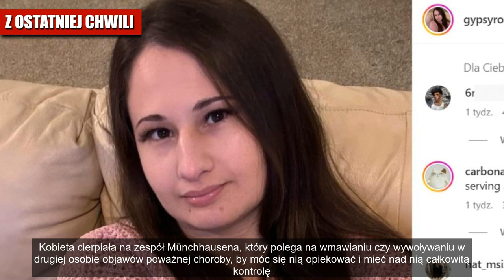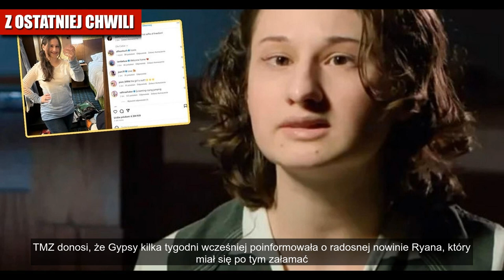GYPSY ROSE - ZLECENIE ZABÓJSTWA MATKI, TERAZ SAMA W CIĄŻY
Niesamowita historia Gypsy-Rose Blanchard wstrząsnęła opinią publiczną - po latach cierpienia i znęcania się psychicznego i fizycznego, kobieta z zespołem Münchausena zleciła zabójstwo swojej matki, by odzyskać wolność.  Po 8 latach spędzonych w więzieniu za udział w morderstwie, Gypsy wreszcie mogła zacząć normalne życie.  Jednak po wyjściu na wolność, jej małżeństwo z Ryanem Scottem Andersonem rozpadło się, a teraz spodziewa się dziecka z byłym partnerem, Kenem Urkerem.  Kolejny rozdział w życiu Gypsy-Rose wzbudza ogromne zainteresowanie mediów i opinii publicznej.

Źródło: Interia muzyka, Pudelek.pl, Plotek.pl, Plotki.pl, Jastrzabpost.pl, Onet, Wp.pl, Wikipedia